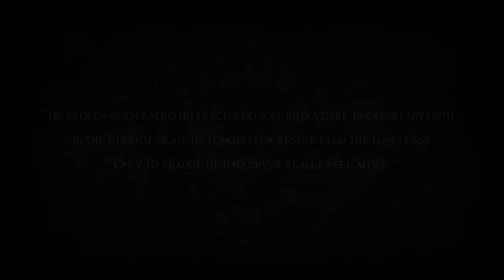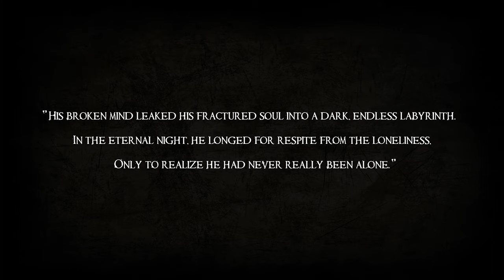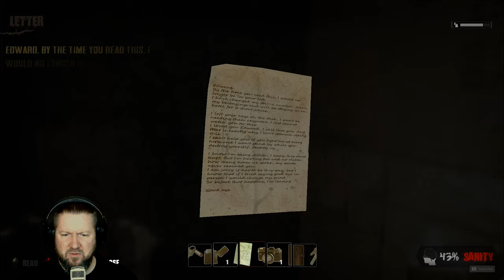DARK FRACTURE Prologue - HALLOWEEN SPECIAL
Wir sind Pathologe, und wollen doch nur eine Zigarette rauchen. Leider haben wir aber anscheinend so einen an der Waffel, dass selbst diese einfache Aufgabe zum Horrortrip wird.

▪ TITEL: DARK FRACTURE: Prologue
▪ PLATTFORM: PC
▪ GENERE: Horror